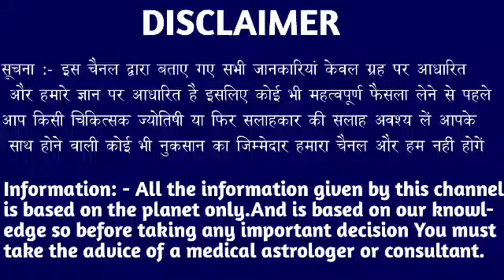वृश्चिक राशि वालों 24 जून शुक्रवार के दिन बहुत अच्छा खबर। बड़ी खुशखबरी।VrishchikRashi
वृश्चिक राशि वालों 24 जून शुक्रवार के दिन बहुत अच्छा खबर। मिलेगी बड़ी खुशखबरी।